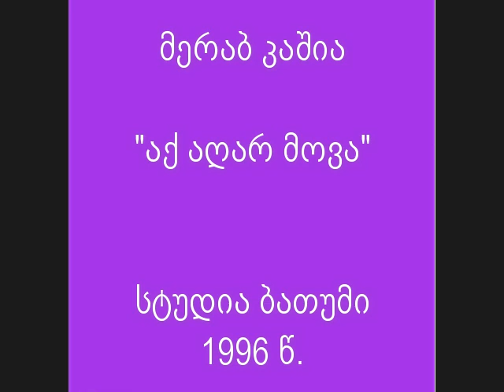მერაბ კაშია - აქ აღარ მოვა merab kashia - aq agar mova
სტუდია ბათუმი.
ალბომი №7.
1996 წ.